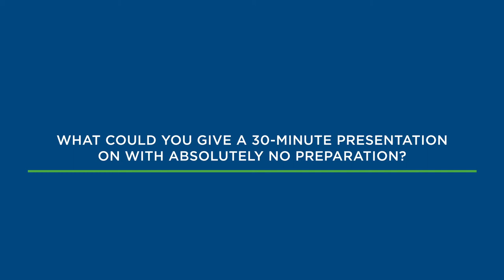AU Spartan Stories - Jeremy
Your future. Our promise.

Learn more about Aurora University at aurora.edu.

Follow AU on social media!